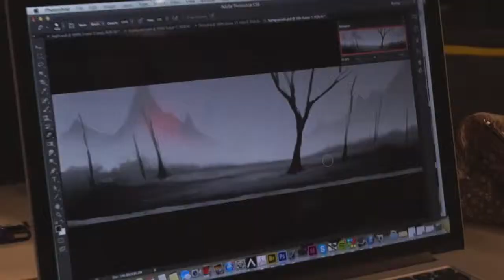GameJam Trailer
Test trailer for a documentary based on GameJams I am filming.